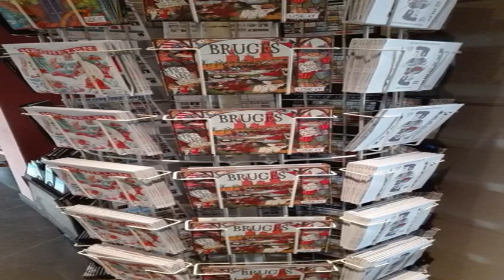Van Gogh Youth Hostel City Centre - Sint-Joost-ten-Node - Belgium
Van Gogh Youth Hostel City Centre hotel city: Sint-Joost-ten-Node - Country: Belgium

Address: Rue Traversiere 8; zip code: 1210

Located across the street from the Botanique cultural centre and metro station in Brussels, Van Gogh Youth Hostel City Centre is less than 1 km from Brussels North Station. The Madou tower is 750 metres from this hostel and the Grand Place is 1.

 -- Le Van Gogh Youth Hostel City Centre se situe à Bruxelles, en face de la station de métro et du centre culturel Le Botanique et à moins d'1 km de la gare de Bruxelles-Nord.

 -- El Van Gogh Youth Hostel City Centre se encuentra enfrente del centro cultural Botanique y de la estación de metro de Bruselas y a menos de 1 km de la estación de Bruselas Norte.

 -- Das Van Gogh Youth Hostel City Centre erwartet Sie in Brüssel gegenüber dem Kulturzentrum und U-Bahnhof Botanique, weniger als 1 km vom Brüsseler Nordbahnhof entfernt. Sie wohnen hier 750 m vom Madou Turm und 1,5 km vom Grand Place entfernt.

 -- Het Van Gogh Youth Hostel City Centre ligt aan de overkant van het cultureel centrum en metrostation Botanique in Brussel, op minder dan 1 km van het station Brussel-Noord.

 -- Situato di fronte al Centro Culturale Botanique di Bruxelles e all'omonima stazione della metropolitana, il Van Gogh Youth Hostel City Centre dista 750 metri dalla Torre Madou, meno di 1 km dalla Stazione Nord e 1,5 km dalla Grand Place.

 -- Localizado em frente ao Centro Cultural Botanique e à estação de metro, em Bruxelas, o Van Gogh Youth Hostel City Centre fica a menos de 1 km da Estação de Bruxelas Norte. Este hostel encontra-se a 750 metros da Torre Madou e a 1,5 da Grand Place.

 -- ブリュッセルのボタニック文化センターと地下鉄駅の向かいに位置するVan Gogh Youth Hostel City Centreは、ブリュッセル北駅から1km以内です。ホステルからMadouタワーまで750m、グランプラスまで1.

 -- Van Gogh Youth Hostel City Centre旅舍位于布鲁塞尔，距离布鲁塞尔北站有不到1公里，坐落在Botanique文化中心和地铁站的街对面，距离Madou塔有750米，距离大广场（Grand Place）有1.

 -- Hostel Van Gogh Youth Hostel City Centre zlokalizowany jest naprzeciwko centrum kulturalnego i stacji metra Botanique w Brukseli, niecały 1 km od dworca kolejowego Bruxelles Nord.

 -- Хостел Van Gogh Youth City Centre находится напротив культурного центра Ботаник и одноименной станции метро, менее чем в 1 км от северного железнодорожного вокзала Брюсселя. В 750 метрах расположена башня Маду, а в 1,5 км - Большой рынок.

 -- يقع بيت شباب Van Gogh Youth City Centre عبر الشارع من المركز الثقافي بوتانيك ومحطة المترو في بروكسل وعلى بُعد أقل من كيلومتر واحد من محطة شمال بروكسل. يبعُد برج مادو مسافة 750 مترًا عن بيت الشباب هذا وجراند بلاس مسافة 1.5 كم.

 -- Το Van Gogh Youth Hostel City Centre βρίσκεται απέναντι από το πολιτιστικό κέντρο και τον σταθμό του μετρό Botanique στις Βρυξέλλες, λιγότερο από 1χλμ. από τον Βόρειο Σιδηροδρομικό Σταθμό των Βρυξελλών. Ο Πύργος Madou απέχει 750μ.